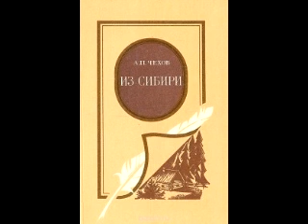Часть I: Чехов А.П.: Из Сибири.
Поездка Чехова через Сибирь на Сахалин совершалась в ту пору, когда вопрос о заселении Сибири стал злободневным.